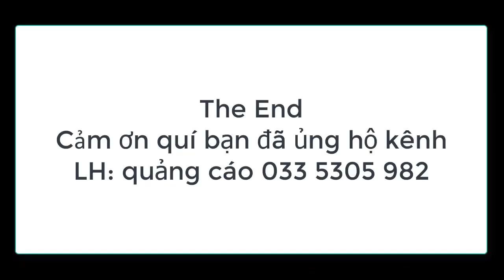cho chim sinh sản nghỉ ngơi tắm nắng tẩy jun đuổi giận mạt phục hồi súc khỏe